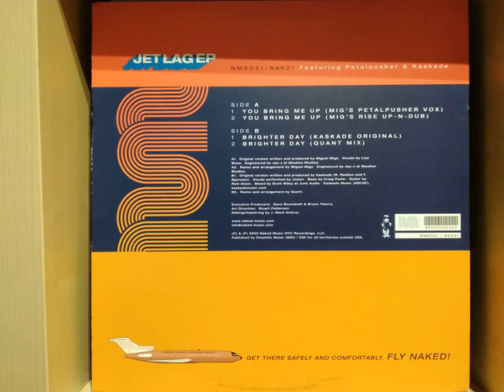Kaskade - Brighter Day (Kaskade Original)